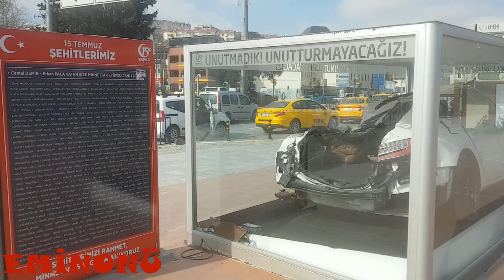İSTANBUL KESİTLERİ KADIKÖY-KARAKÖY-EMİNÖNÜ-EYÜPSULTAN-BALAT-TAKSİM-BEŞİKTAŞ MANZARALARI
İSTANBUL'DAN KESİTLER ALMAYA ÇALIŞTIK. KADIKÖY-KARAKÖY-EMİNÖNÜ-EYÜPSULTAN-BALAT-TAKSİM-BEŞİKTAŞ'TAN MANZARALAR